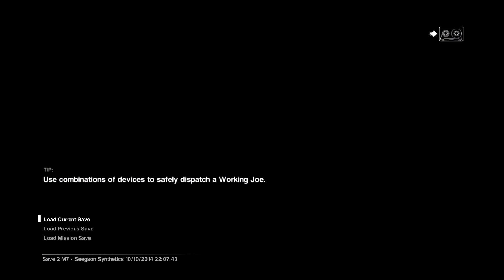Alien Isolation. Part 24. Xbox One